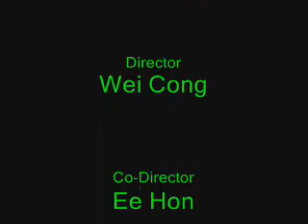How do a student behave in school?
how do a student behave in school or after exam?